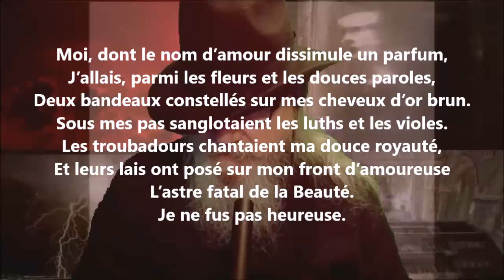Souveraines / Éléonore de Guyenne - Renée Vivien lu par Yvon Jean